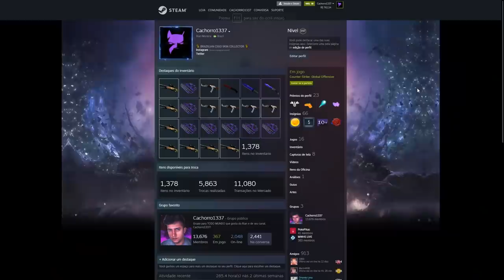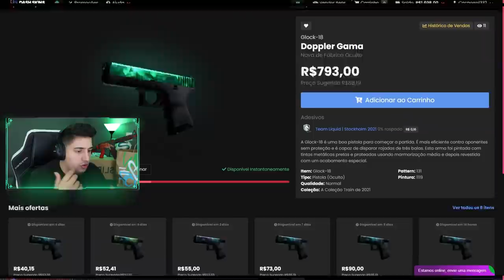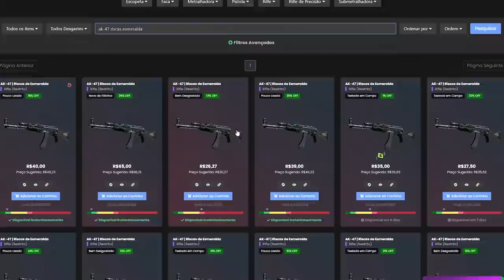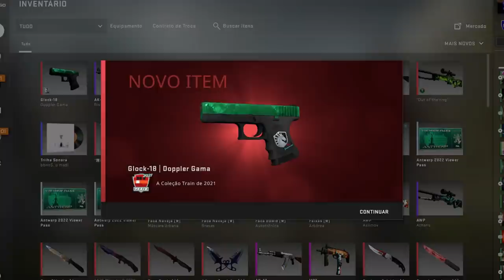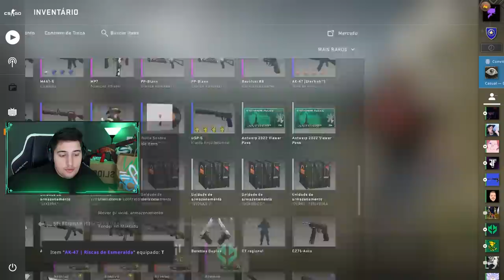FalleN... Use essa GLOCK no MAJOR (ficou sensacional)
Para comemorar a classificação da Imperial no Major Antwerp 2022, decidi fazer dois crafts insanos nas skins mais lindas no CS:GO, o que vocês acharam?